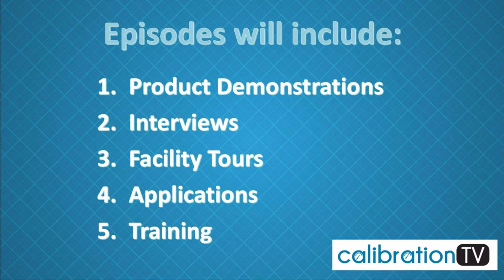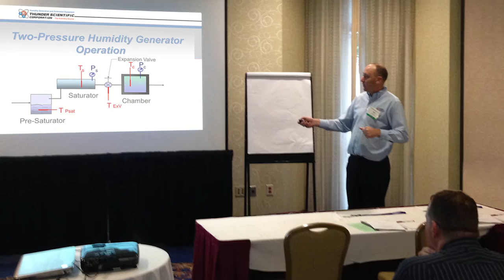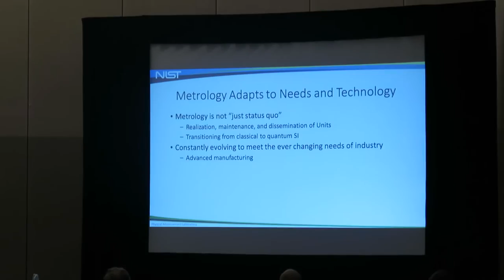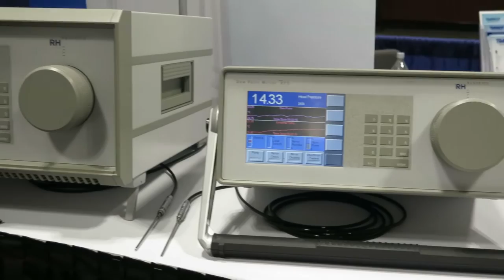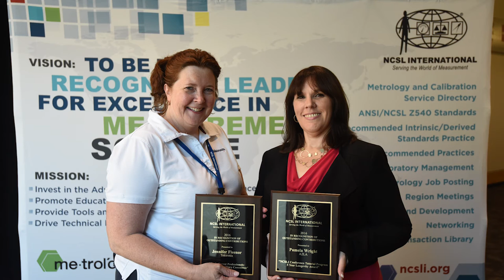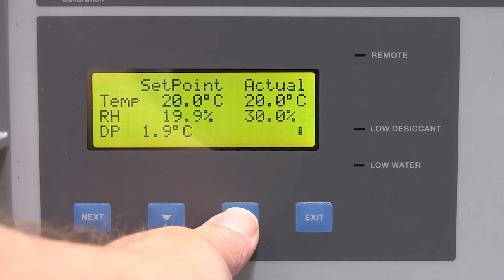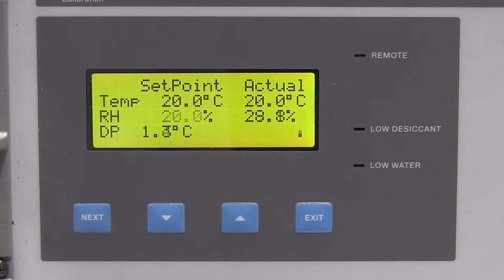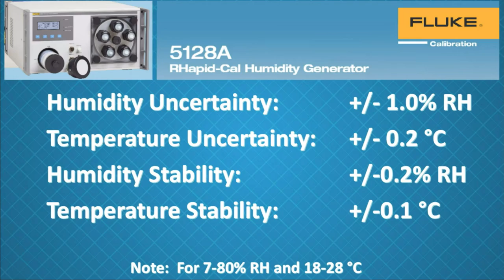Calibration TV Episode 1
In the introductory episode of Calibration TV, host Dan Hall visits the 2016 NCSL International Workshop & Symposium in St. Paul, Minnesota. While there, he interviews NCSLI President Roger Burton and takes part in a hands-on demonstration of Fluke Calibration’s new 5128A RHapid-Cal Humidity Generator with Greg Secord, Business Unit Manager with Fluke.